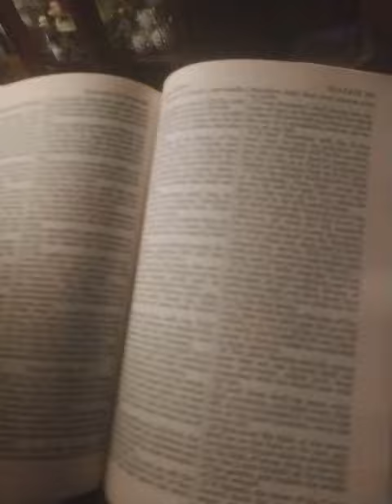CASTETH AWAY AS A MENSTROUS CLOTH READING😆